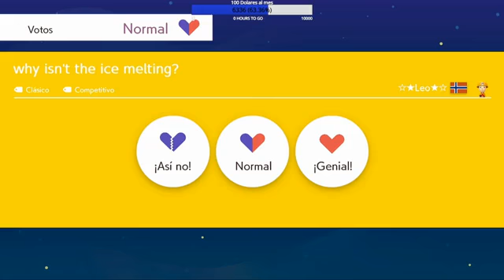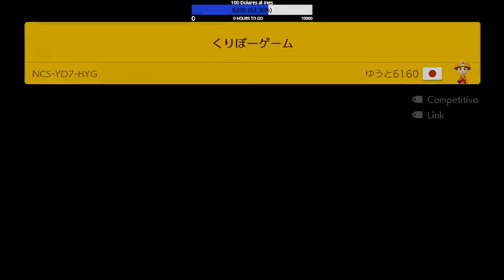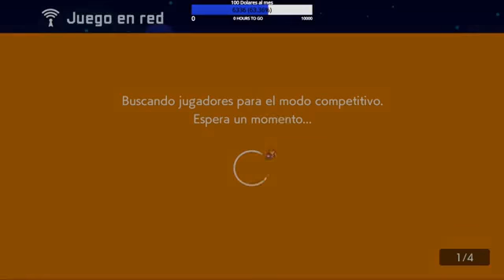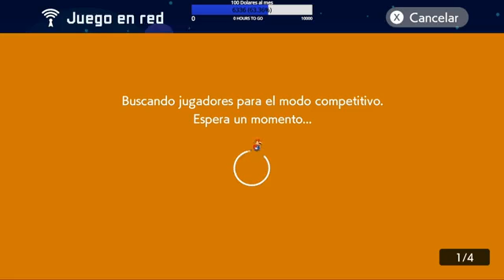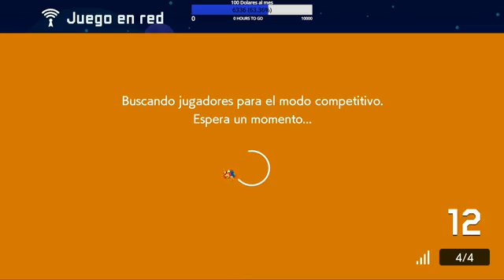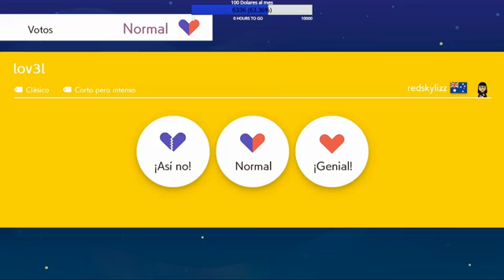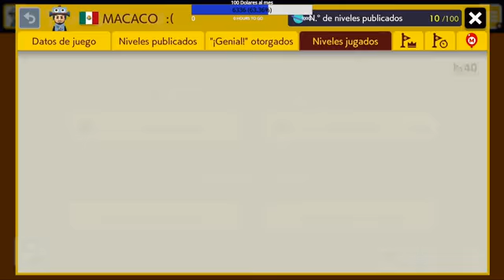phát triển bình thường, trò chơi trung kỳ